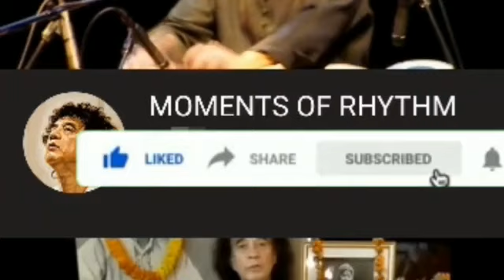A TRIBUTE TO THE LEGENDS | Beautiful Bandish by Ustad Shahid Parvez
Here's a Marvelous record of The Great Sitarist, Ustad Shahid Parvez Khan in Raag Yaman.

Ustad Shahid Parvez Khan (commonly known as Shahid Parvez, born 14 October 1958) is an Indian Classical Sitar player from the Imdadkhani Gharana. He represents the seventh generation of the Etawah Gharana.

Born in Mumbai, India, Ustad Shahid Parvez was trained by his father Ustad Aziz Khan, who was the son of the Sitar and Surbahar player Wahid Khan.

Awards and honours recieved:

• Sangeet Natak Akademi Award in 2006
• Padma Shri Award in 2012
• AIR - Top Grade artist
• Sur Shringaar
• Kumar Gandharva Samman
• M. L. Koser Award

This is the First Volume of the MOMENTS OF RHYTHM's First Official Series, "A TRIBUTE TO THE LEGENDS" More Beautiful and Rare Recordings will be adding up in this Series/Playlist!

Very Beautiful Recording! Must Listen till end.
Sharing this piece of joy and beauty to promote and Preserve Indian Classical Music. No intention to Infringe Copyright.